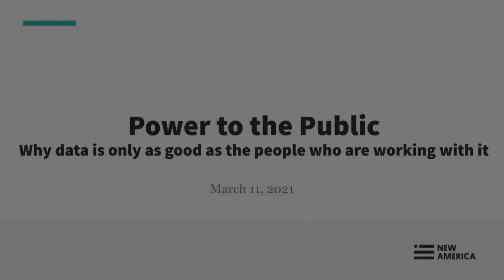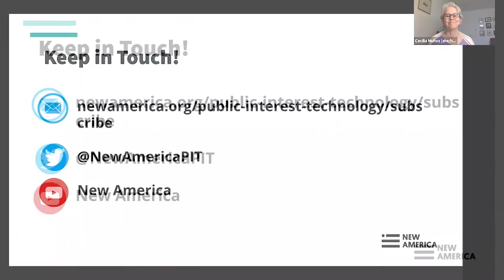Power to the Public: Why data is only as good as the people who are working with it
Hana Schank and Tara McGuinness spent a year researching and writing a book about using data and technology to solve the hardest public problems. It's filled with examples of real change that's been brought about using data. For instance, one story centers on Amen Ra Mashariki, who is currently the Global Director of the Data Lab at World Resources Institute. At the time, he was Chief Analytics Officer for the City of New York Director of the Mayor’s Office of Data Analytics at the City of New York. When he first started working there he decided to look at the city's 311 data. He was especially interested in seeing what was going on in Bed-Stuy, Brooklyn. He was shocked when the data showed that there was no rat problem.

Mashariki knew from personal experience ––he’d grown up in the neighborhood’s housing projects and continued to live nearby –– that it was rat infested. Mashariki called a friend who still lived in the projects and asked what had happened to all of the rats. According to the city’s data, he explained, there were no more rats there. His friend laughed. There were plenty of rats, he assured Mashariki. “Then why doesn’t anyone call 311 to complain?” asked Mashariki. “What’s 311?” his friend replied.

This shows how important it is to have people who have a vested interest in data involved in the data creation, collection, and analysis -- and that it’s simply not happening as often as it should.

During this event our speakers will discuss:

What it is about data analytics that makes it especially important to bring diverse experiences to the table
What data team diversity looks like and how to ensure it’s happening
What the risks are for data teams that do not incorporate community voices
Data is only one of the tools available to modern problem solvers. How it can be used in conjunction with other tools like user interviews, usability research or piloting to ensure policies and practice are diverse.
Speakers:

Tara Dawson McGuinness, @taradmcguinness
Fellow and Senior Adviser, New Practice Lab at New America
Co-author of upcoming book, Power to the Public: The Promise of Public Interest Technology

Hana Schank, @hanaschank
Director of Strategy for Public Interest Technology at New America

Moderator:

Cecilia Muñoz, @cecmunoz
Senior Advisor, New America